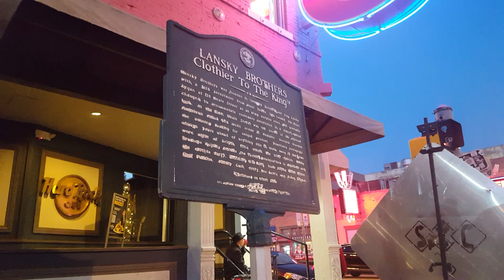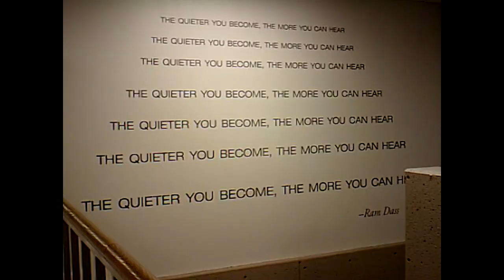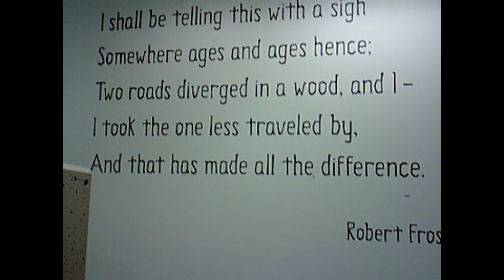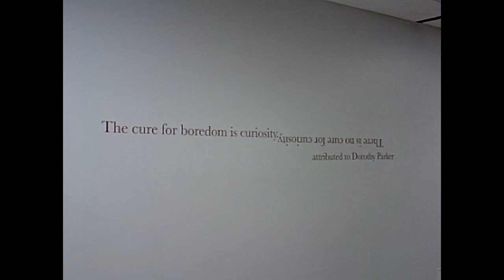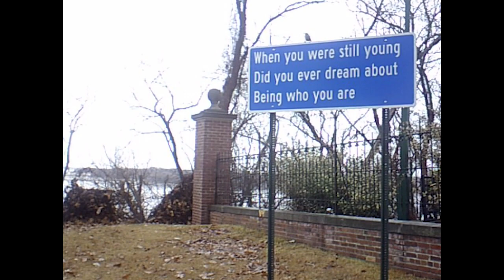A Smartphone and a $2 Camera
I'm doing well. Thanks for asking.